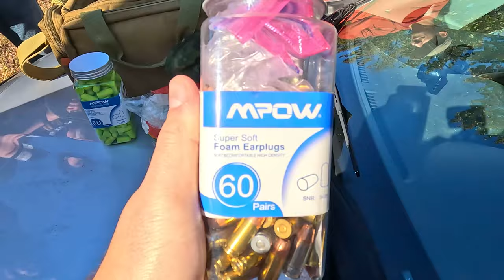RANGE DAY WITH THE BOYS Ep.1: Blunderbussin!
Hey Clipazine Crew! We hope you enjoy this special vlog episode, where we hang out with our friends and shoot some awesome firearms, including a custom-made blunderbuss!

Key Moments:
00:00 - Intro
01:51 - Ryan Arrives
03:55 - What is that?
05:53 - Shooting the blunderbuss
12:16 - Shooting the blunderbuss with one hand
13:28 - Brett shares his thoughts
13:53 - Brett's History Lesson
14:48 - Montage
15:51 - Painting the targets
16:12 - Montage continued
16:45 - Noah is the #1 Spotter
17:00 - Tyler the Absolute Legend
17:05 - Everyone shoot all at once!
17:33 - Brett and Ryan share their thoughts
17:44 - Posing for the camera